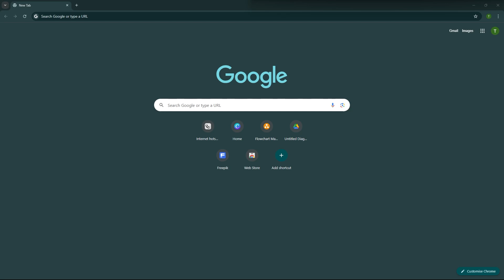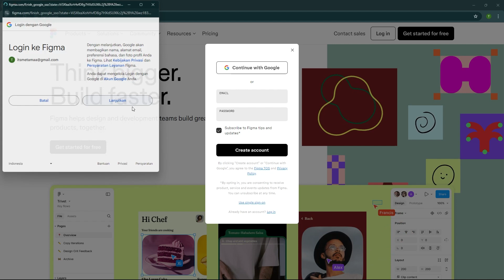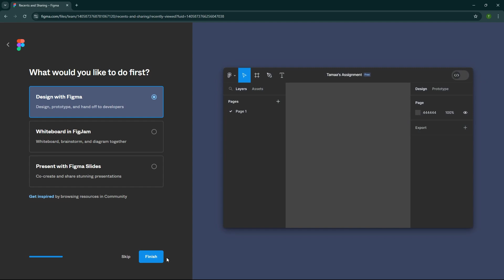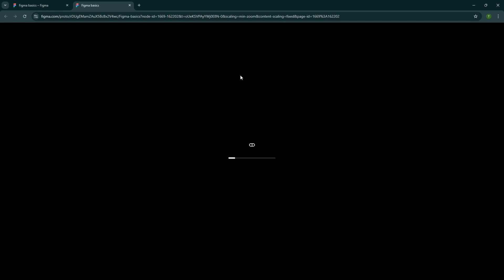Figma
Cara menggunakan aplikasi Figma